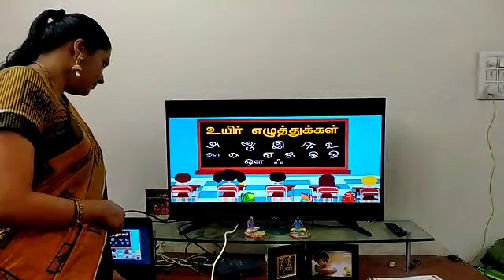Uyir ezhuthu அ